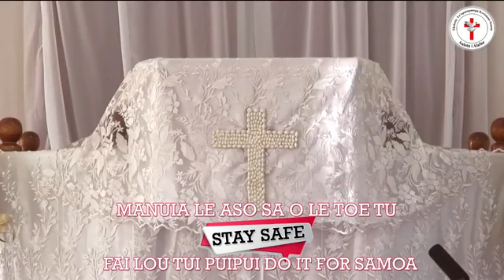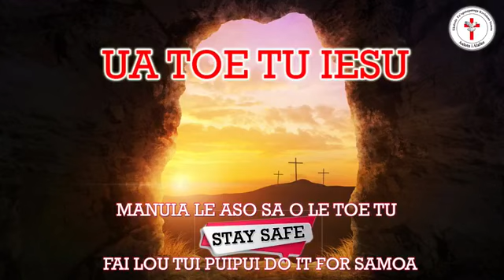Sauniga Lotu Aso Sa Toetu 17 Aperila 2022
Sauniga Aso Sa Toetu 2022 sa puesao atu mai le Malumalu Tapuai EFKS Alafua.  This Sunrise Service for the Resurrection Sunday was live from the EFKS Chapel at Alafua.  Rev Faisiota Autagavaia led the ceremony.  Tu'ualoaina Fa'amanatu Sititi, Livingstone Lameko, Erenei Faimalo & Taulago Sititi sang the Resurrection song from the EFKS Hymn Book, 51.